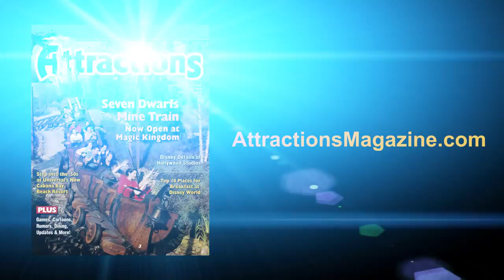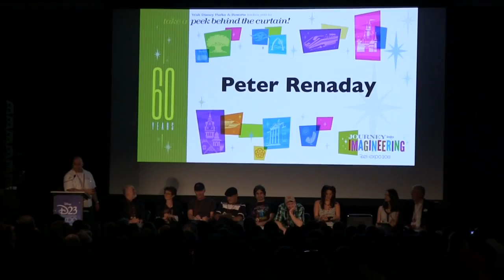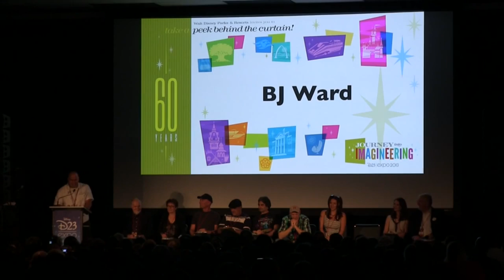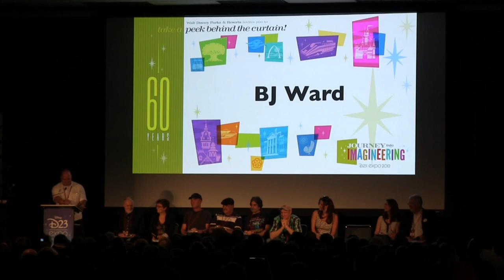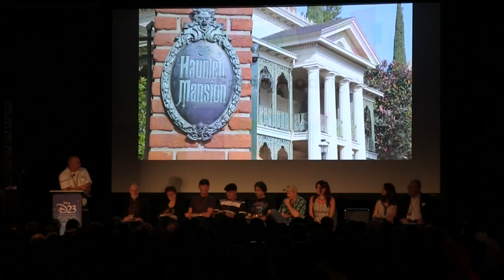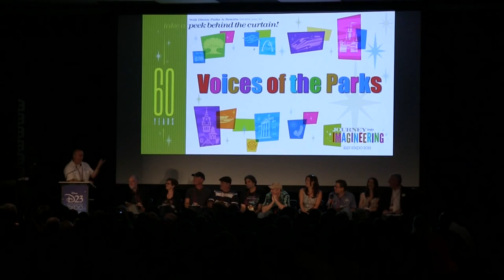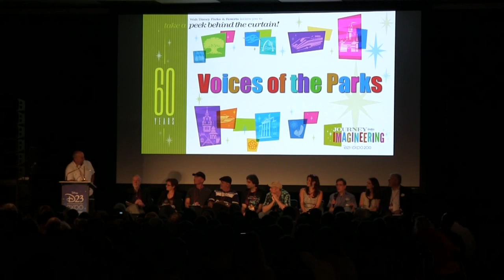Full Voices of the Disney Parks panel from the 2013 D23 Expo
The men and women who provide voices for the Disney parks are back with more stories, more humorous asides, and new faces you probably won't recognize this time either. So remain seated, keeping your hands, arms, feet, and legs inside the theater, as you meet more Voices of the Disney Parks.

Moderated once again by Imagineer Brian Nefsky, this year's cast included Yeni Alvarez, Corey Burton, Camille Dixon, Peter Renaday, Fabio Rodriguez, Bill Rogers, Mark Silverman, Stephen Stanton, and BJ Ward.